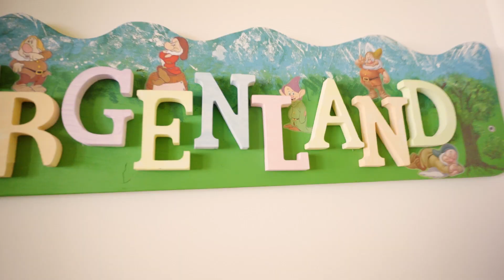jo mar Volkssolidarität Berlin Kita 2min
Recruiting Video für die Volkssolidarität Kita 2023

Attraktive Mitarbeiter gesucht? Vergessen Sie die teuren Online-Jobportale! Jo-mar bietet Ihnen eine individuelle Recruiting-Lösung für Ihr Pflegeunternehmen. Unser Team kommt zu Ihnen ins Unternehmen, analysiert Ihre Stärken und präsentiert sie in professionellen Videos. So werden Ihre Mitarbeiter zu authentischen Empfehlern und Sie erhalten eine Vielzahl an Bewerbungen. Lassen Sie sich von unserem erfolgreichen Jobmarketing überzeugen! Kontaktieren Sie uns jetzt!

Viele große Unternehmen vertrauen uns, nehmen sie einfach per Mail Kontakt mit uns auf: